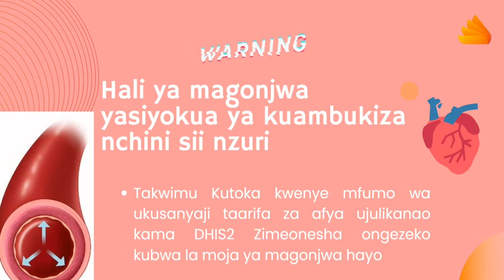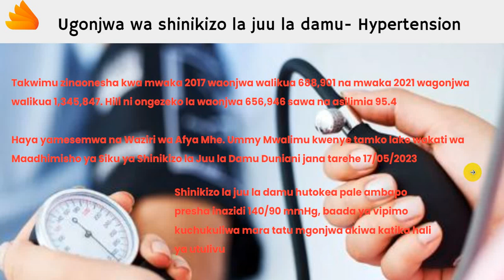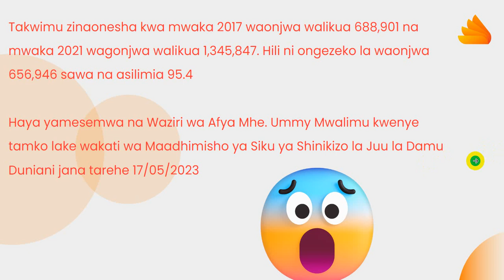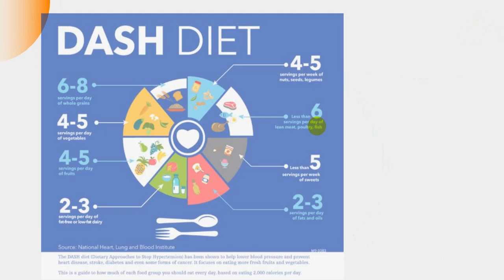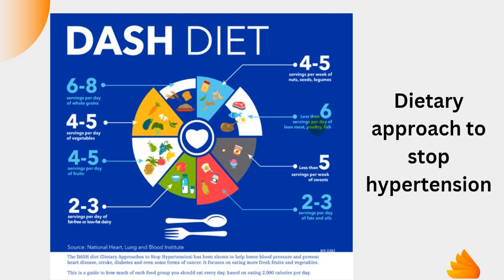UGONJWA WA SHINIKIZO LA JUU LA DAMU PRESHA YA KUPANDA HYPERTENSION TANZANIA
Hali ya ugonjwa wa shinikizo la juu la damu ama presha ya kupanda ama kwa kimombo hypertension kwa Tanzania sio nzuri.
Takwimu zimeonesha ugonjwa huu umeongezeka mara dufu kati ya mwaka 2017 na 2021.
Sikiliza makala hii ili upate dondoo zaidi kuhusu unjwa wa shinikizo la juu la damu pamoja na namna ya kuzuia.